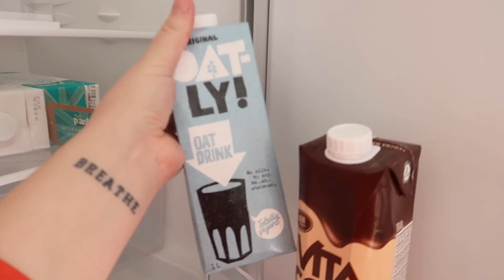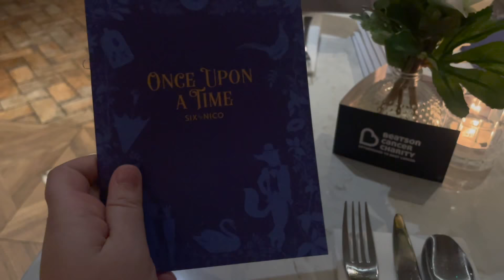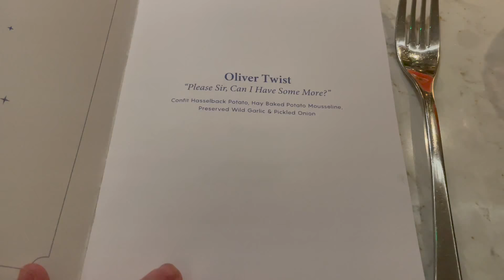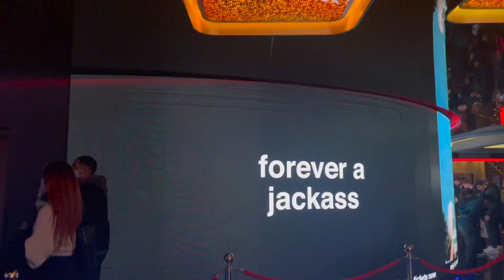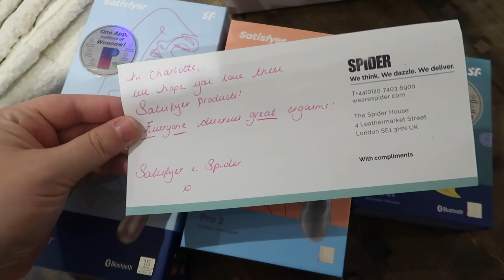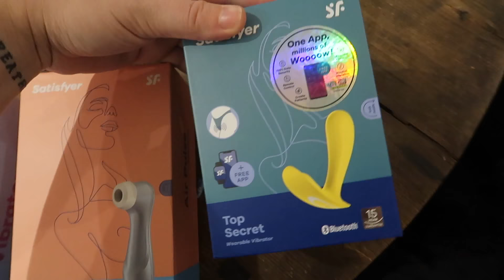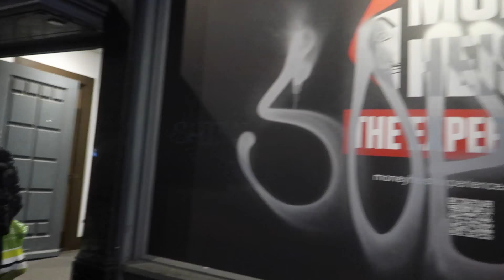FIRST WEEK LIVING WITH MY BOYF IN LONDON!!! | moving vlog [ep5]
OPEN ME !!!

A fun first week in the new flat figuring things out, making the place our own and some new London gems discovered with my pals xxx

MENTIONS:
Gorillas app - CP573711 for £10 off your first order!!
The Buttery - cute countryside style brunch place in Fitzrovia
Money Heist Experience - based in South Ken, fun immersive experience

DISCOUNTS:
Glossy Box:

21 Buttons - charlottepricex
Depop - @charemily_